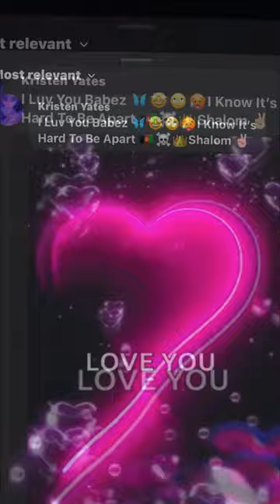Geez I Know Boys 🦋Bullet Train Bullet Covenant 🇬🇧🤩Korn 🔥🪄🤘🏼☠️🇷🇺🥵 korn ✝️ Wicked Sic 1